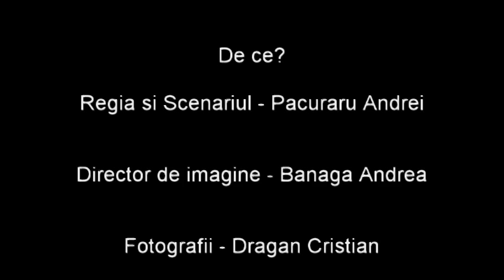De ce ?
Scurt metraj premiat in cadrul celei de-a doua editii a Festivalului "Spune Nu violentei"
(Colegiul National Mihai Eminescu Constanta)